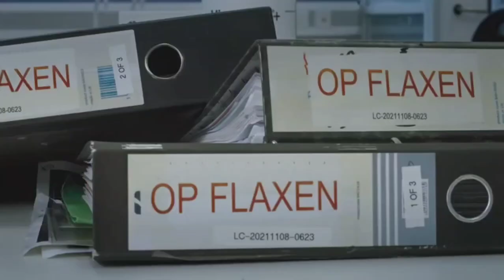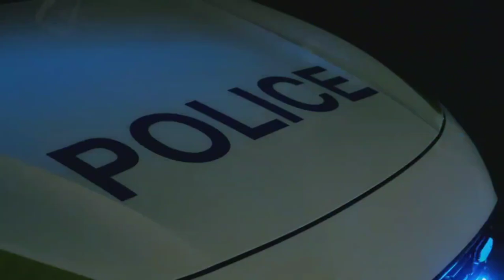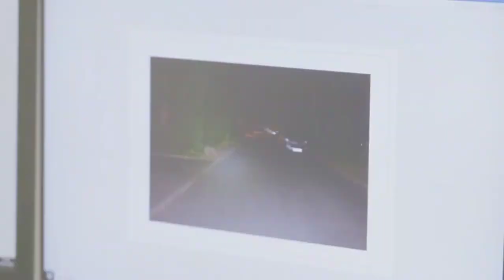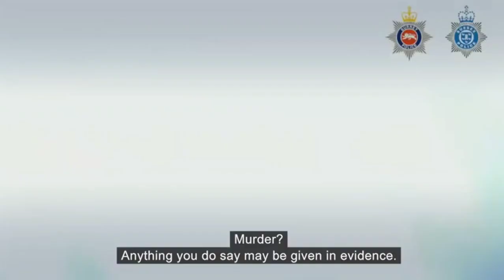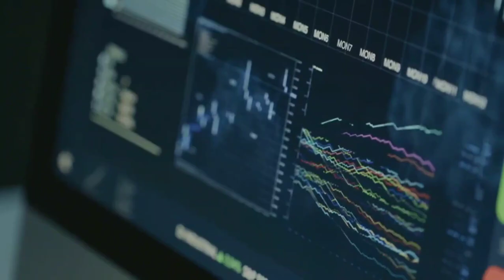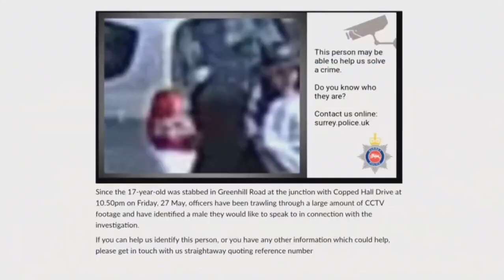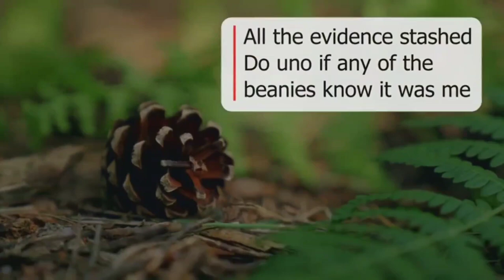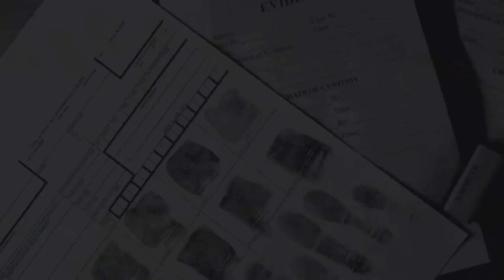Man found guilty of murdering 'sweet, gentle' 17-year-old Kyle Wright - Murder Documentary UK 2024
Man found guilty of murdering 'sweet, gentle' 17-year-old Kyle Wright - Murder Documentary UK 2024, Jonathan Cox, 18, stabbed Kyle in the street while he was at a party. Cox was today found guilty of murder following a 14-day trial

A man has been convicted of murdering a 17-year-old whose family described him as a “beloved, sweet, gentle son who wouldn’t hurt a fly”. Kyle Wright was stabbed to death at a party in Camberley on May 27 this year.

Jonathan Cox, 18, was today (December 12) found guilty of murdering Kyle following a 14-day trial at Guildford Crown Court. The jury returned a unanimous verdict and Cox will now be sentenced on Thursday.

CCTV footage collected by detectives showed Cox leaving his home address and then cycling to Green Hill Road, the scene of the murder. He then confronted Kyle and his friends who were standing in the road outside a house party.

So, if you're looking for the best crime documentary series, look no further than  @J.A.U.K  Crime.